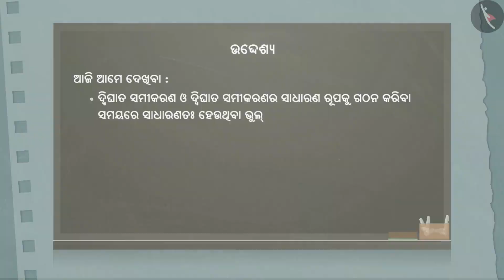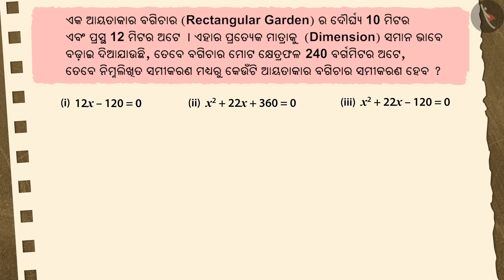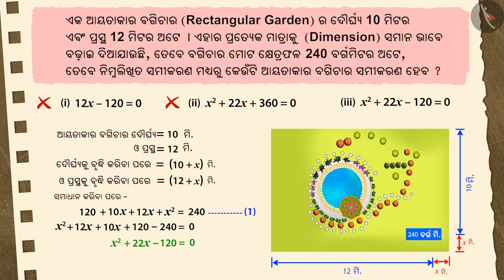ଦ୍ବିଘାତ ସମୀକରଣ ଏବଂ ଏହାର ମାନକ ରୂପ|Part 2/3|Quadratic Equation & its standard form|Odia|Class 10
ଦ୍ବିଘାତ ସମୀକରଣ ଏବଂ ଏହାର ମାନକ ରୂପ|Part 2/3|Quadratic Equation & its standard form|Odia|Class 10 | ଦ୍ୱିଘାତ ସମୀକରଣ  | कक्षा 10 | NCERT | ଦ୍ୱିଘାତ ସମୀକରଣ (4)

Quadratic Equation & its standard form | Quadratic Equations | Grade 10 | NCERT | Quadratic equations (4)

Welcome to part 2 of Quadratic Equation & its standard form. In this video, we will discuss various examples of Quadratic Equation & its standard form.